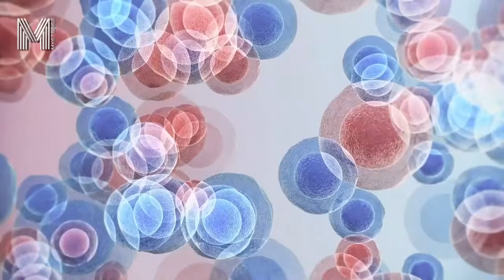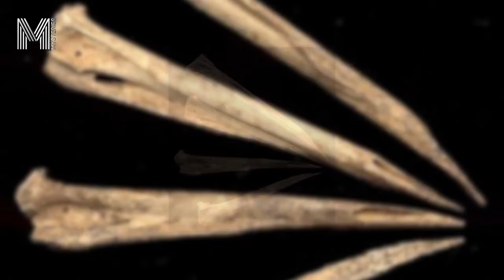The Unscrupulous Secrets of Ancient Egypt | Historical Coincidences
🌍Welcome to Mysteries!

Have you ever wondered about forgotten wealth, lost civilizations, and secrets buried in time? What if history holds the key to financial empires, untapped opportunities, and powerful strategies that shaped the world? Here at "Mysteries", we unlock the high-value mysteries that connect the past with business, technology, and investment insights rarely discussed.

🔎 What you’ll uncover:
📜 Ancient secrets that influenced wealth, trade, and global markets.
💰 Lost fortunes and financial strategies used by emperors, kings, and magnates.
🏺 Archaeological discoveries that rewrite economic and political history.
💡 The connections between historical power shifts and today’s digital economy.

🚀 Want to unlock the knowledge that shaped today’s most powerful industries?

📢 Share this channel and let others discover how the past holds the blueprint for modern financial freedom and technological breakthroughs.

🎥 Discover. Explore. Profit from the past. This is your journey into the hidden wealth of history. Welcome to "Mysteries"!